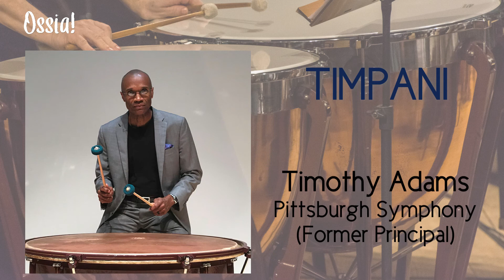Ossia! Orchestral Academy - Virtual Master Classes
An experience you can’t get anywhere else!
Virtual Master Classes by the World’s Great Orchestral Musicians
Starting Oct. 5 with three terms from Oct.- Dec.
Sign up by Sept. 28 for our special launch price.
Introducing Ossia! Orchestral Academy, a new initiative by Classical Movements. Build your experience and your resumé with courses on repertoire, technique, audition prep, and more!